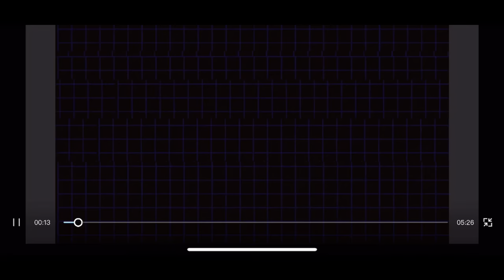Maxx Crosby Just Dropped A Bombshell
🎼 All the AWESOME MUSIC I use is from Artlist 👉

🎥 Here's the gear I video with: Coming Soon
📷 This is my photography gear: Coming Soon